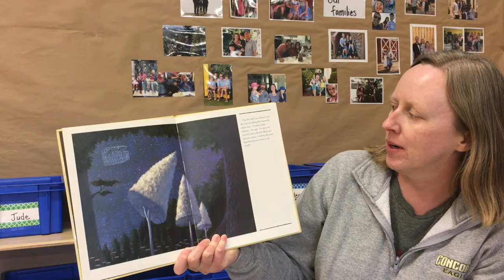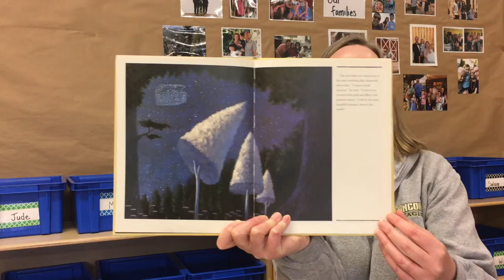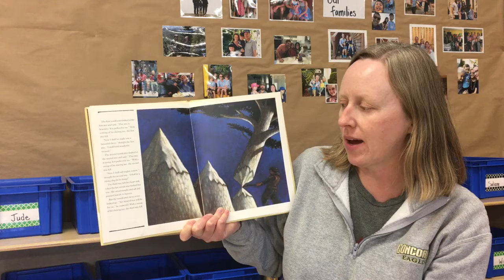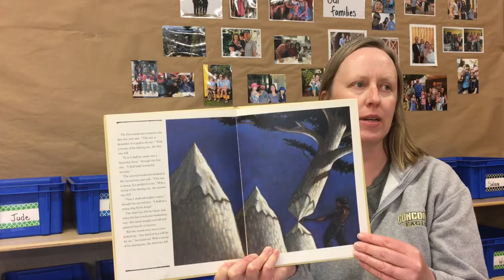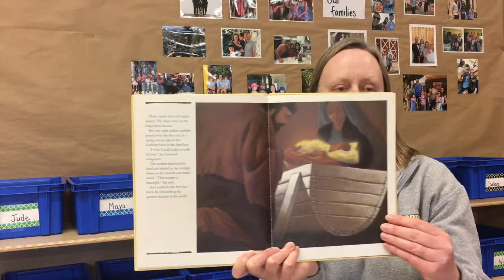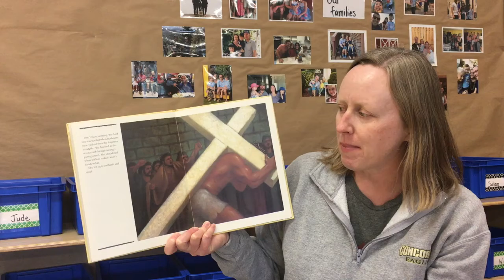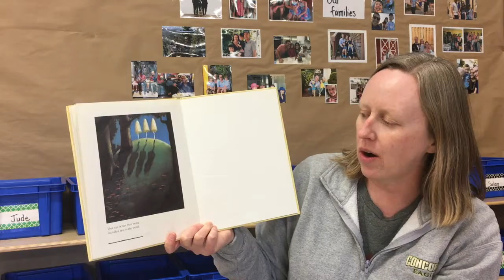Miss Natalie Story Time! - The Tale of the Three Trees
Miss Natalie shares a wonderful story that reminds us of Easter!